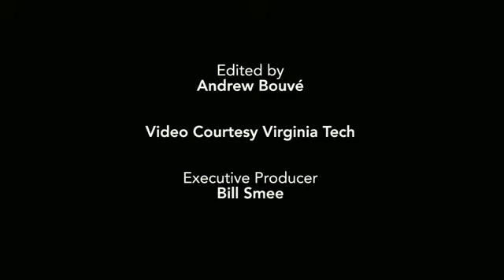Robot Soccer - Euro 2012 HD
Istant robots maschine plays football :D